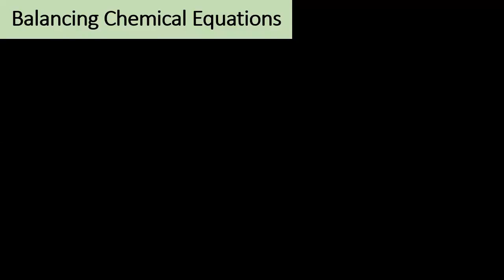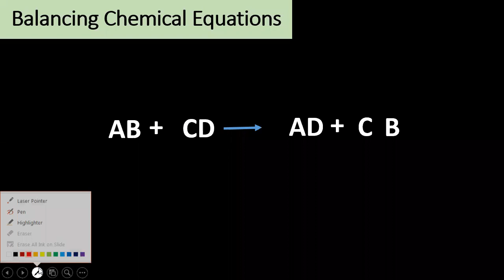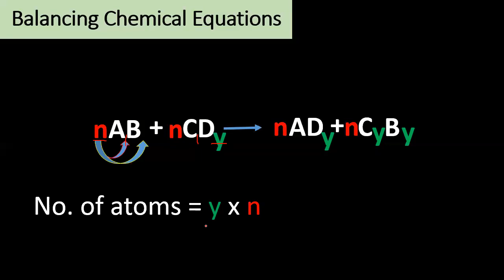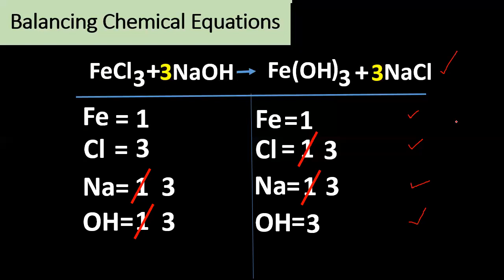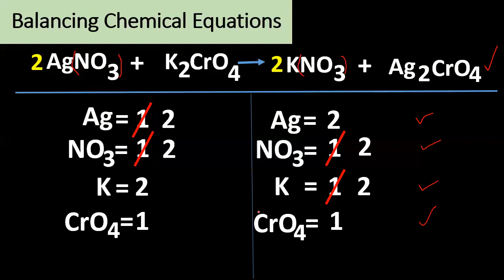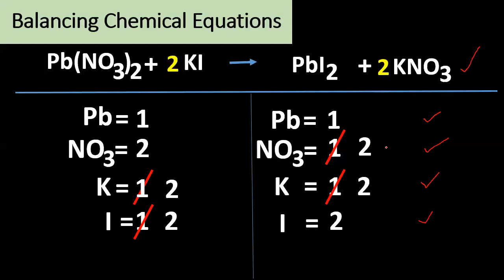Balancing Double Displacement Reaction / Paano Magbalance ng Chemical Equations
Balancing Chemical Equation made easy and quick. In Tagalog, para ito sa mga estudyante na may Chemistry subject.
We will try our best to upload more videos in Chemistry in Tagalog para mas madali maintindihan ng mga bata.
Please write your comments, or questions kung kayo ay may mga katanungan at kung may gusto kayong topic na e discuss.